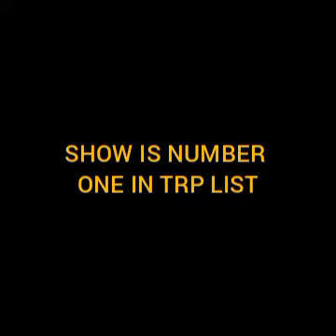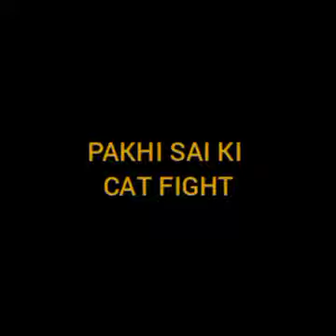GHKKPM || GOOD NEWS ! टीआरपी लिस्ट में SHOW ने मारी बाजी, ये रहीं बड़ी वजह!